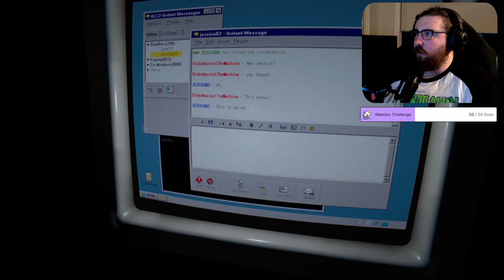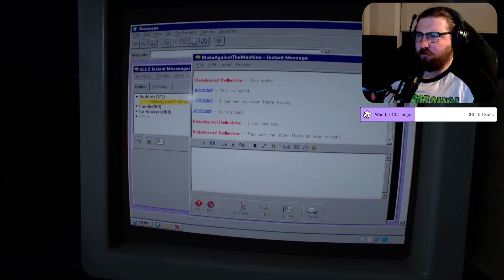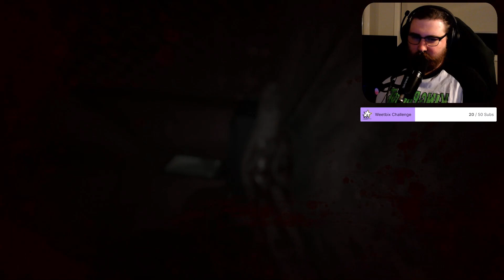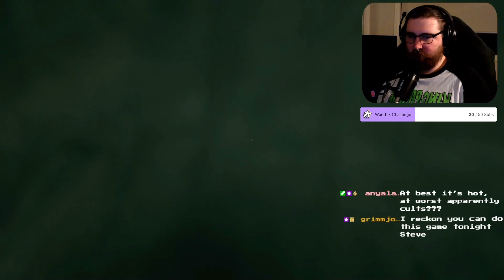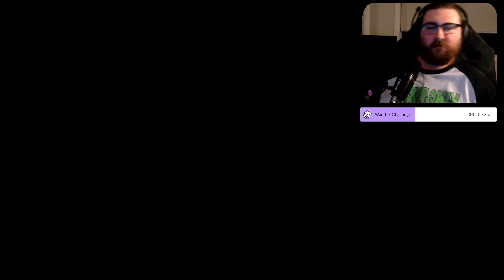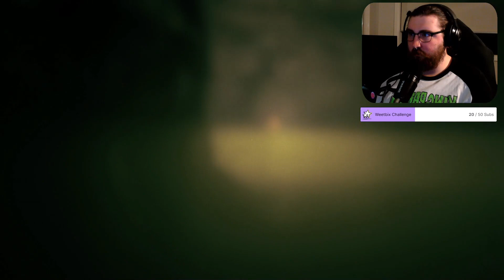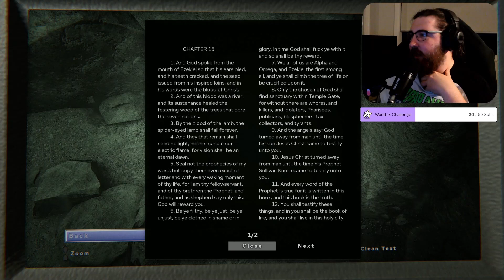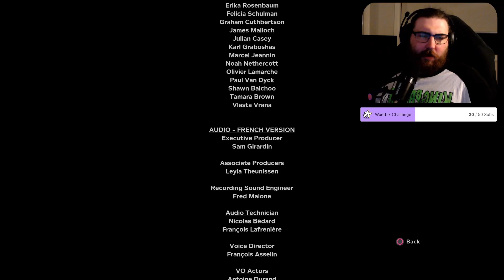Sizable Scares: Outlast 2 Final Part | The Baby Wasn't Real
Come and experience my time with Outlast 2. It was a very interesting time, and whilst nowhere near as good as the first game, it still held it's own and was an experience worth having.